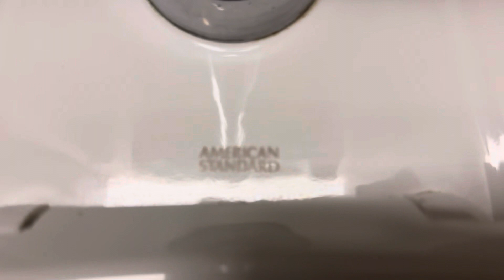Federal Reserve Bank Museum men’s restroom.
Awesome restroom! 10/10! This is in Chicago, IL. Fixtures: 1 Late 1980’s American Standard Trimbrook urinal and 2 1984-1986 AS Afwall toilets.